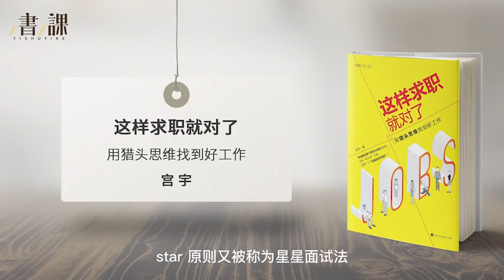30分钟解读书籍《这样求职就对了》：金三银四跳槽季，这份求职攻略助你薪资翻倍！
你与“好工作”之间，只差“正确的求职理念”。
这本书教你用猎头的思维方式求职，告别花哨的小技巧，掌握求职+职业规划干货！
更多好书好课就在一书一课！你们的一键三连是我们做内容最大的动力！感谢支持！